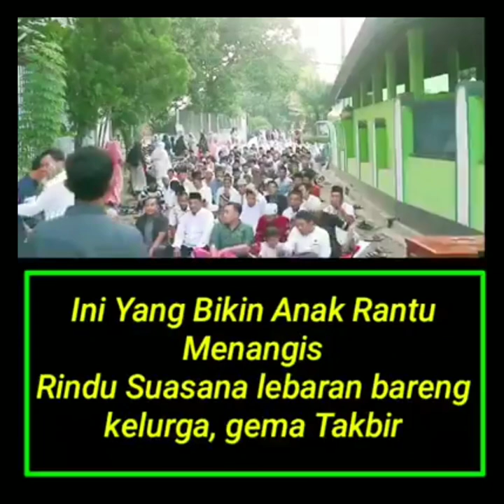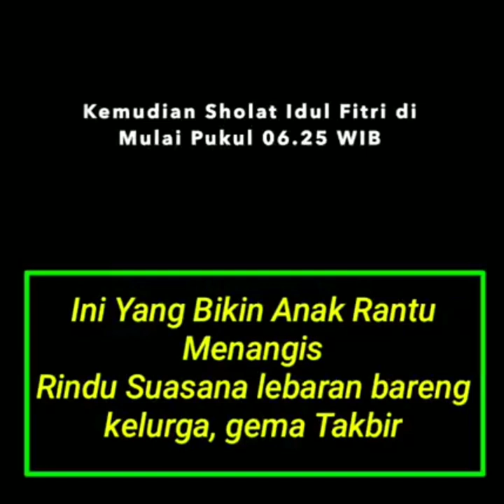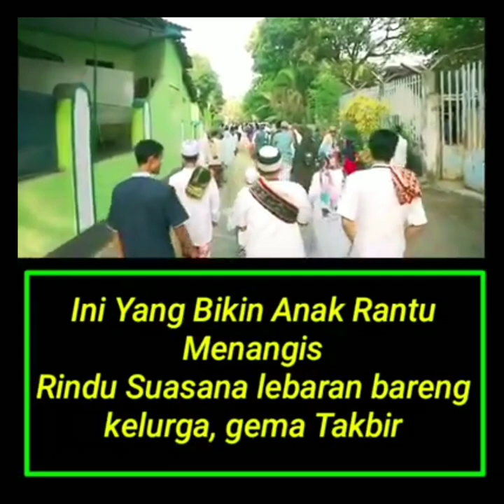Takbiran paling sedih di Perantauan || sedihnya menusuk hati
takbiran perantauan, takbiran perantau, anwar zahid takbiran perantauan, takbiran sedih di perantauan, takbiran anak perantauan